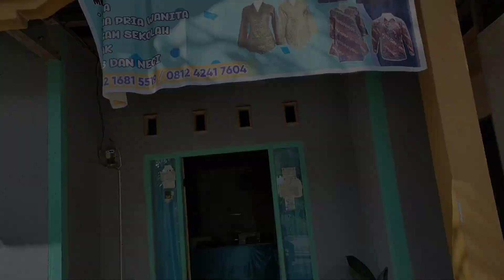TEMANI ANAK BELI PISANG DI PASAR TRADISIONAL TOPOYO